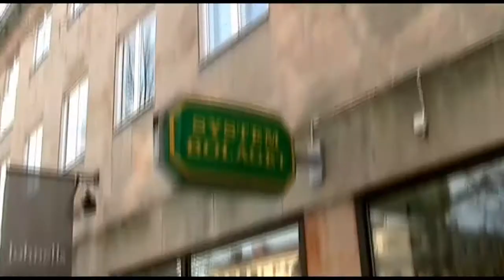Raaban & Recca - Pumpa Rumpa!